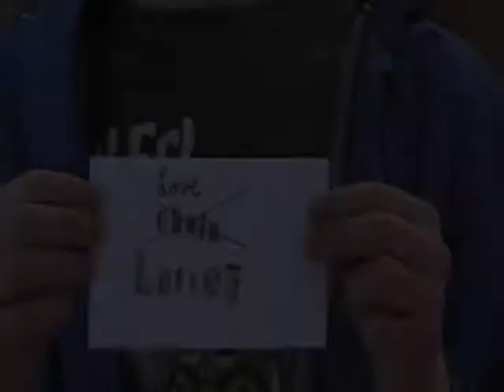The "Double J" Series - Season 4 Commentary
A commentary on each episode from Season 4. This is not supposed to be entertaining in the least, just a few interesting facts about the season.